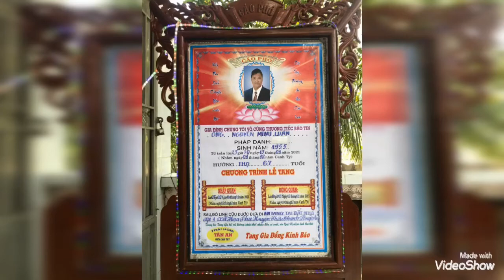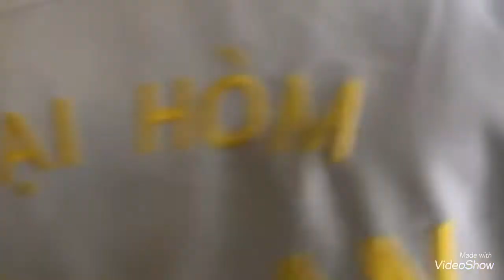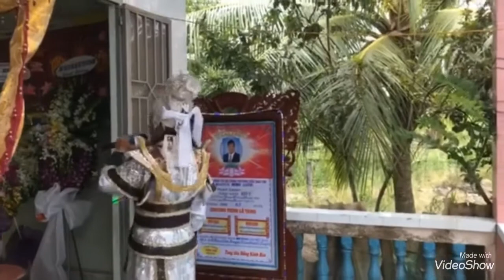Lễ Tang Ông Nguyễn Minh Luân 67T(trại hòm Tân An)